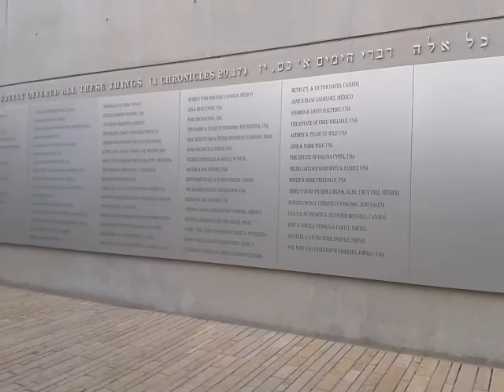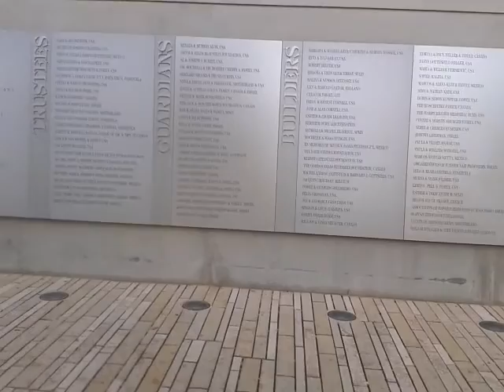En el museo del holocausto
En Israel